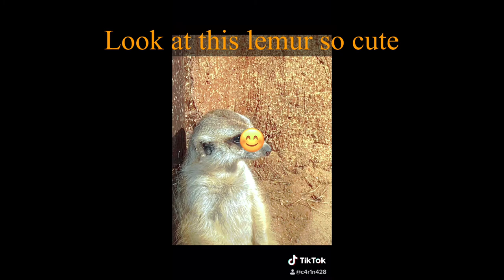Look at this Amazing Lemur at Zoo in Atlanta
Atlanta zoo is one if nice, clean and recommend one to go. “There are worlds within worlds…Everything in our world is connected by the delicate strands of the web of life, which is a balance between the forces of destruction and the magical forces of creation.” -Magi, “FernGully: The Last Rainforest.”